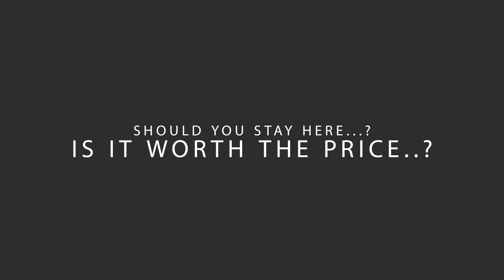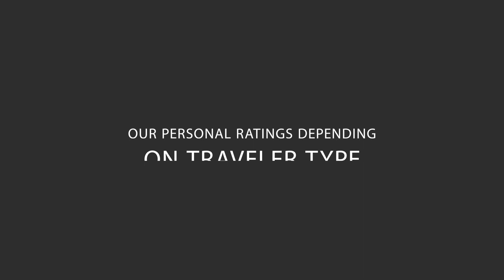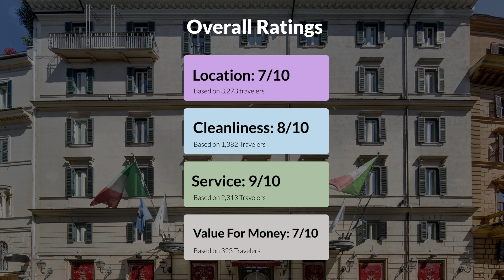Hotel Splendide Royal - The Leading Hotels of the World Rome Review - Should You Stay At This Hotel?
► Book the Hotel Splendide Royal - The Leading Hotels of the World

 In this video, we reviewed the Hotel Splendide Royal - The Leading Hotels of the World based on its price, quality, value for money, and more. We also gave it ratings based on the travel type and more.

 Additionally, we'll provide you with insights into the nearby attractions and activities that you can enjoy during your stay at Hotel Splendide Royal - The Leading Hotels of the World. Whether it's exploring the local culture, sightseeing, or shopping, we've got you covered.